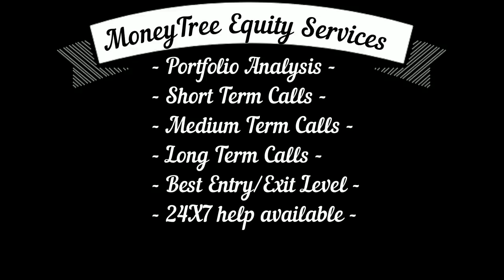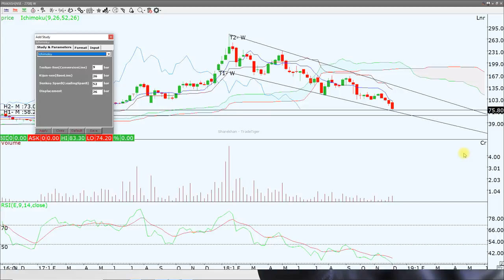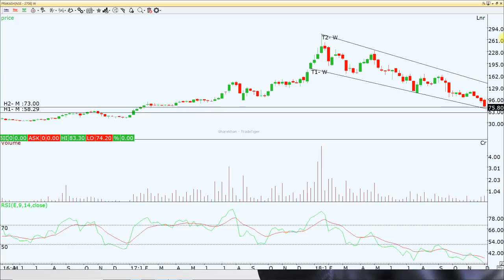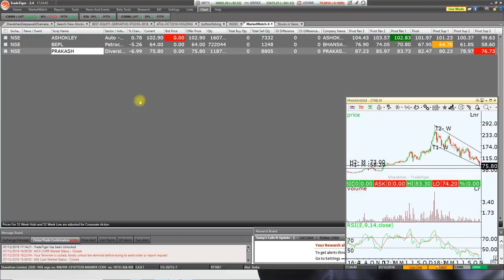Very Very Important Video -- आगे क्या होगा इन तीन शेयर्स में बुरी तरह पिट चुके हैं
GET FREE DELIVERY OF YOUR PRODUCTS FROM AMAZON PRIME: